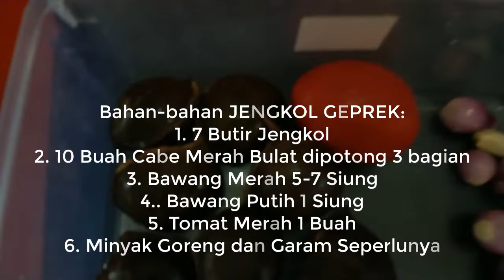Resep JENGKOL GEPREK PEDAS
Bahan:

Jengkol
Cabe Merah Bukat
Bawang Merah
Bawang Putih
Tomat Merah
Garam
Minyak Kelapa